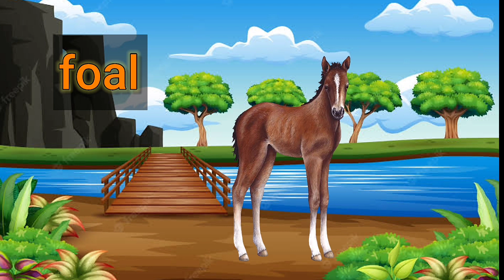Learn The Baby Animals Names | Animals And Their Babies For Children | Learn Animal Sound | ABCD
Take a moment to learn what each animal calls it's young and what their sounds are. Let's get started.